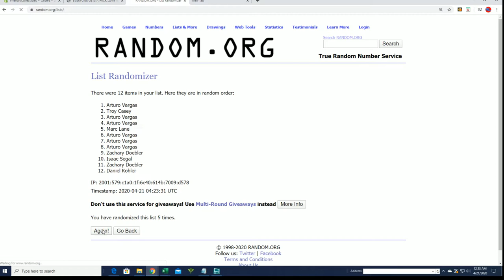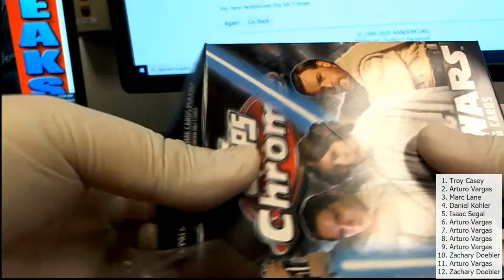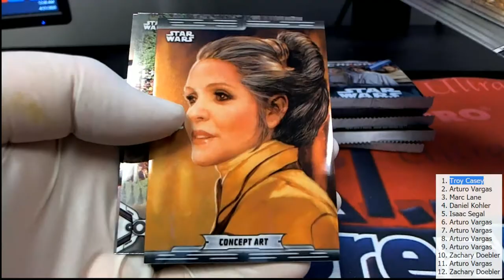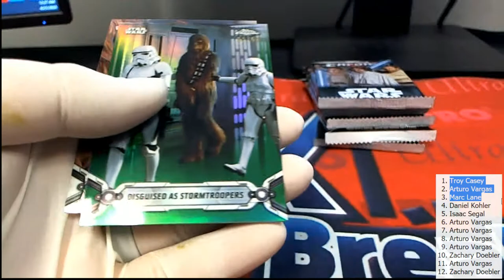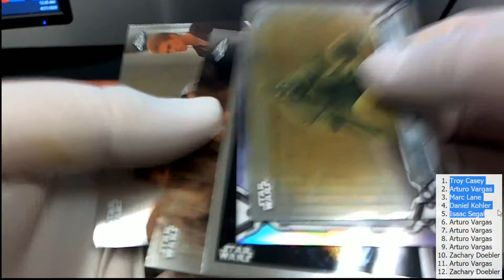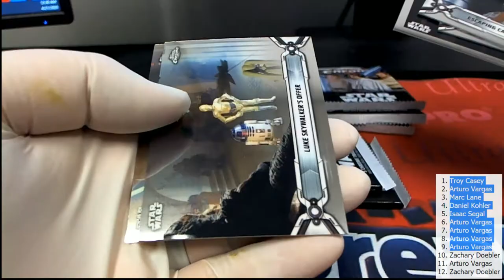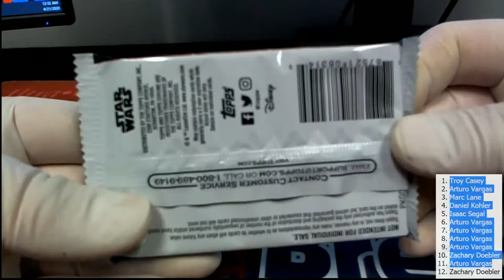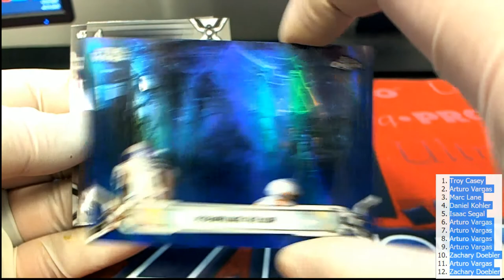2019 Topps Star Wars Chrome Legacy ID 19SWCHROMELEG201